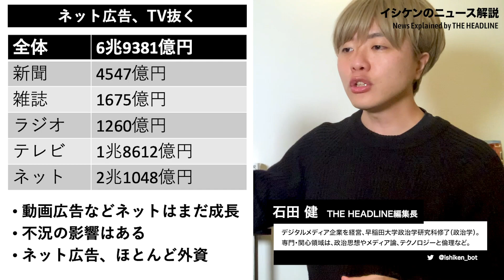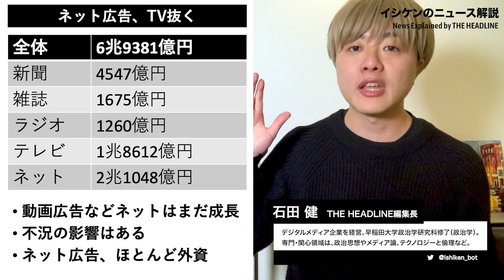ネット広告費、ついにTVを抜く：新聞や雑誌は厳しい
▼電通のリリース

このチャンネルでは、話題のニュースや時事問題などをわかりやすく解説しています。

▼レポーターについて
石田健：デジタルメディア企業を経営、早稲田大学政治学研究科修了（政治学）。専門・関心領域は、政治思想やメディア論、テクノロジーと倫理など。